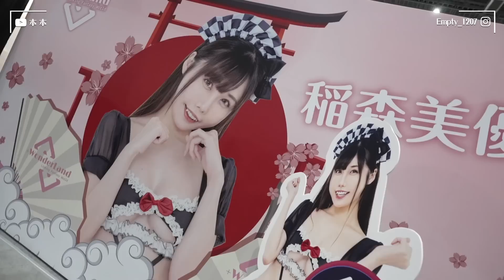醉後街訪EP05之醉前訪問🍺你最愛看的片片2｜來AGA尋找觸手控!!現場直接多人混戰?!🤪🫣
來這邊很多很多妹子阿!只能說..真香阿~~
但我依然找不太到我的同好怎麼辦😅😂

追蹤我 👇
粉絲專頁-江佑真-本本（Alva）